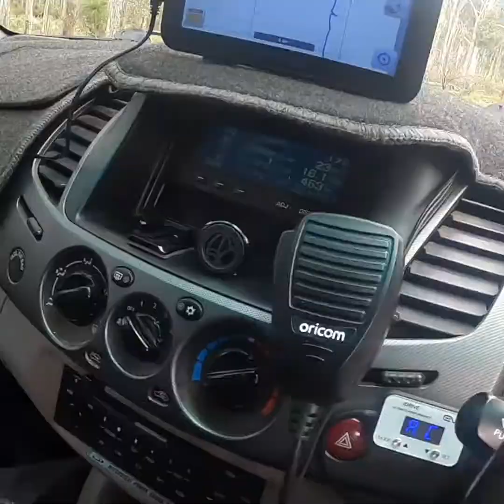Julimar state forrest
Quick look around